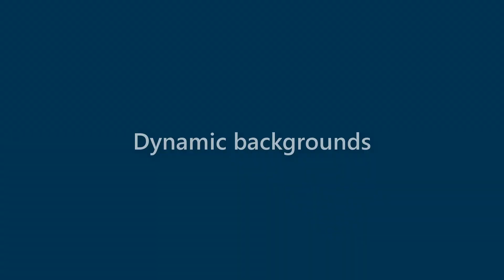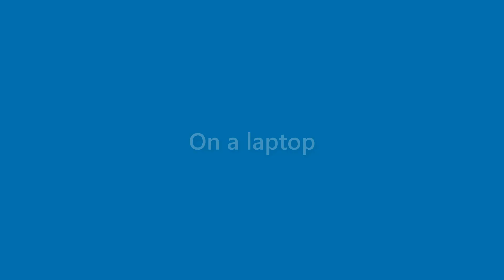Bobbie French - appearance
Name Look - Bobbie French - appearance. In this video we present "Bobbie French" name look and feel in various scenarios.
This video will cover:
How does "Bobbie French" look as a personal letterhead?
How does "Bobbie French" look on a business card?
How does "Bobbie French" look on a computer/laptop screen?
How does "Bobbie French" look with different background colors?
How does "Bobbie French" look with various fonts?